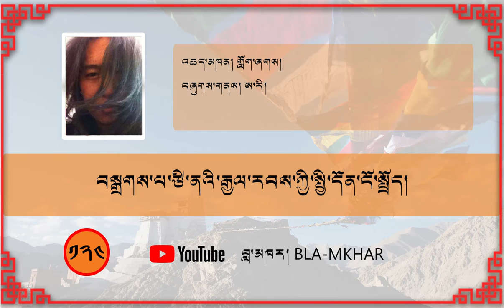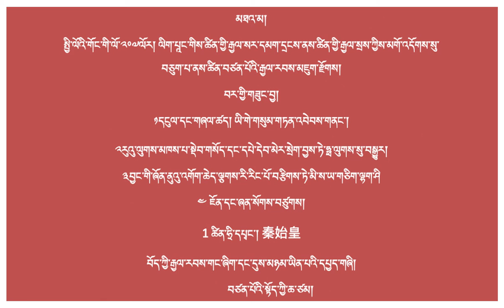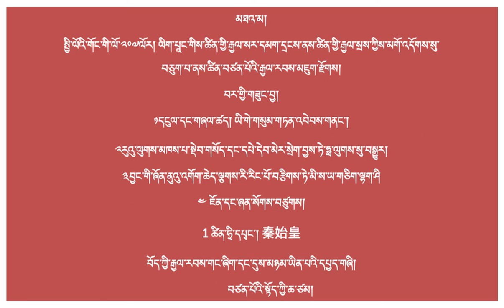བསྒྲགས་པ་ཙི་ནའི་རྒྱལ་རབས་ཀྱི་སྤྱི་དོན་ངོ་སྤྲོད། ཚན་པ་བདུན་པ། General History of China Part 7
འཆད་མཁན། གློག་ཞགས།

（ངོ་སྤྲོད་ཚན་པ་བདུན་པ།）

རྩ་ཚིག་ལས། ཚིན་ནི་གཅིག་གྱུར་ཧན་ལ་གཉིས༎
ཞེས་པ་ལས་ཚིན་གྱི་རྒྱལ་རབས་བཤད་པ།
ཚིན་རྒྱལ་རབས།
རྒྱལ་རབས་གཉིས།
(གོང་གི༢༢༡---གོང་གི༢༠༦ལོའི་བར།)
ཐོག་མཐའ་བར་གསུམ་དུ་ངེས་དགོས་པའི་གནད་ཚིག
ཐོག་མ།
སྤྱི་ལོའི་གོང་གི་༢༢༡ལོར།་ཚིན་བཙན་པོའི་རྒྱལ་པོ་ཚིན་ཧྲི་དཔཱང་[1]གིས་རྒྱལ་ཁབ་གཞན་དྲུག་པོ་དབང་དུ་བསྡུས་ནས་ཚིན་གྱི་རྒྱལ་རབས་མགོ་ཚུགས།
མཐའ་མ།
སྤྱི་ལོའི་གོང་གི་ལོ་༢༠༧ལོར།ལིག་པཱང་གིས་ཚིན་གྱི་རྒྱལ་སར་དམག་དྲངས་ནས་ཚིན་གྱི་རྒྱལ་སྲས་ཀྱིས་མགོ་འདོགས་སུ་བཅུག་པ་ནས་ཚིན་བཙན་པོའི་རྒྱལ་རབས་མཇུག་རྫོགས།
བར་གྱི་གཟུང་བྱ།
༡དངུལ་དང་གཞལ་ཚད།ཡི་གེ་གསུམ་གཏན་འབེབས་གནང་།
༢རུའུ་ལུགས་མཁས་པ་སྡེབ་གསོད་དང་དཔེ་དེབ་མེར་སྲེག་བྱས་ཏེ་ཧྥ་ལུགས་སུ་བསྒྱུར།
༣བྱང་གི་ཞོན་ནུའུ་འགོག་ཆེད་ལྕགས་རི་རིང་པོ་བརྩིགས་ཏེ་མི་ས་ཡ་གཅིག་ལྷག་ཤི
༤ཇོན་དང་ཞན་སོགས་བཙུགས།

1 ཚིན་ཧྲི་དཔྭང་། 秦始皇

བོད་ཀྱི་རྒྱལ་རབས་གང་ཞིག་དང་དུས་མཉམ་ཡིན་པའི་དཔྱད་གཞི།
བཙན་པོའི་སྟོད་ཀྱི་ཆ་ཙམ།

ཁྱོད་ཀྱིས་བླ་མཁར་གྱི་གཏམ་བཤད་གང་ཞིག་གསན་གཟིགས་གནང་རྗེས་རང་ལ་དགོངས་ཚུལ་ཅི་ཡོད་གསུང་རྒྱུ་དང་། གཞན་ལ་བརྒྱུད་བསྐུར་དང་མོས་རྟགས་གདབ་རྒྱུ་སོགས་ནི་ཁྱེད་ཀྱིས་ང་ཚོའི་སྒྲ་སྒམ་གཏམ་བཤད་ལ་བཟུང་བའི་རྣམ་འགྱུར་དང་རྒྱབ་སྐྱོར་མཚོན་བྱེད་དུ་འགྱུར་ངེས་ན་དེ་ལྟར་ཐུགས་འཇགས་འཚལ། PLEASE SUBSCRIBES, SHARE and COMMENTS